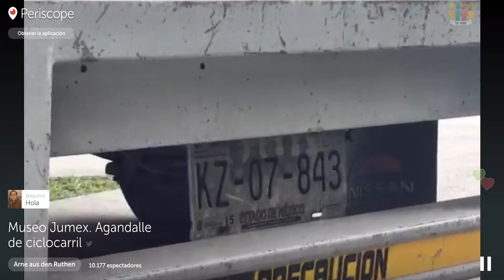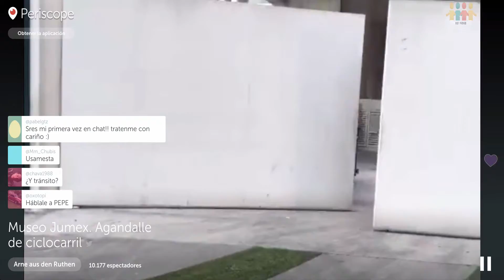Arne aus den Ruthen:Museo Jumex. Agandalle de ciclocarril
Arne aus den Ruthen
Museo Jumex. Agandalle de ciclocarril